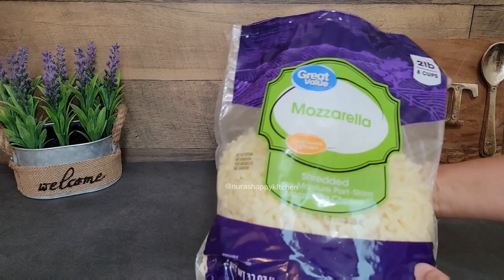Simple and delicious chicken breast recipe. Toyuq sinə ətindən dadlı yemək. Cheesy chicken breast .